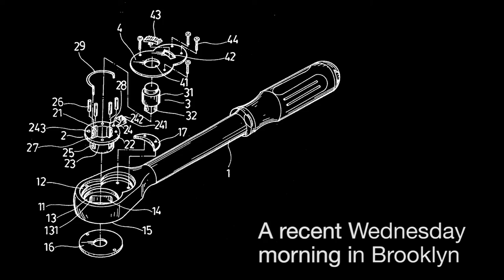Big Wrench Session #8 Preview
Saxophonist and composer Charley Gerard combined his Broken Reed Quartet (Charley with Jenny Hill, Justin Flynn and Dimitri Moderbacher) with pianist Roberta Piket and brought the supergroup to Big Wrench for a mid-week session.